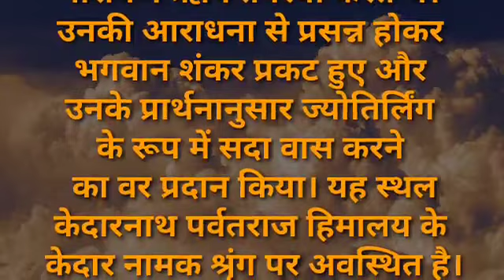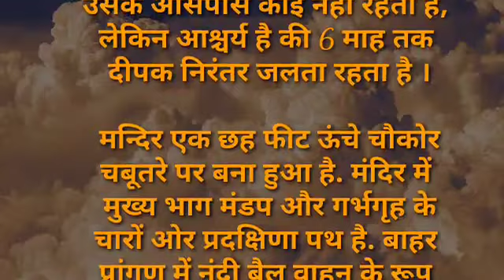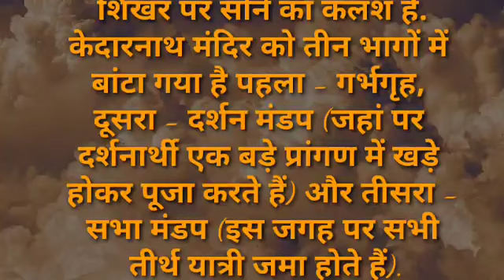केदारनाथ मंदिर के अद्भुत रहस्य और उसके शिवलिंग उत्पन्न होने की कहानी। Kedarnath mandir kahani/katha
केदारनाथ एक ऐसा मंदिर जहां छिपे हैं अदभुद रहस्य  और उसकी शिवलिंग के उत्पन्न होने की अदभुद   कहानी

SAAS BAHU EUTOPIA

ignore this:-
shocking mysteries of kedarnath